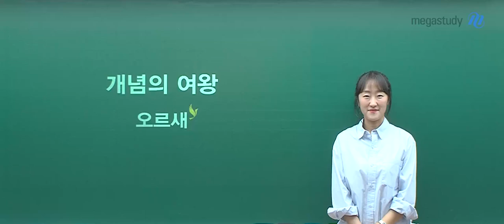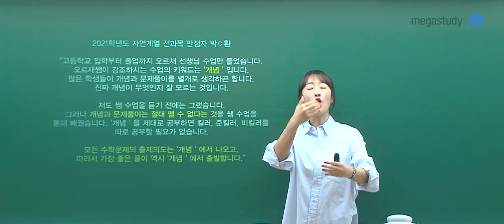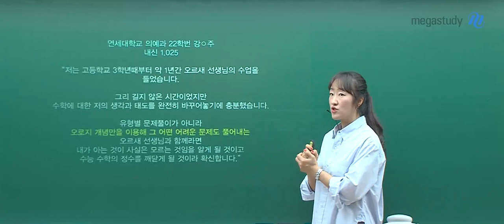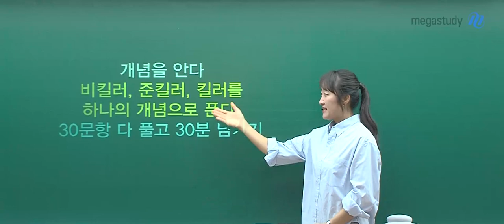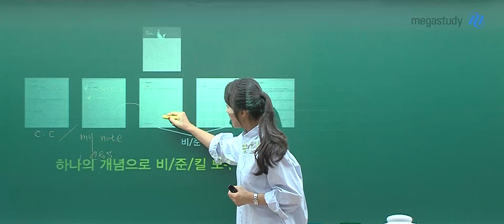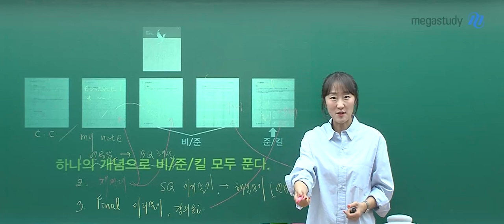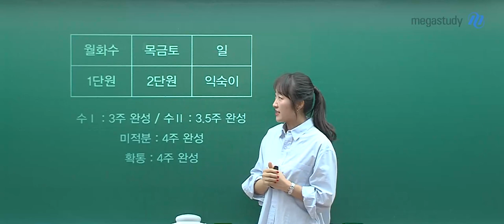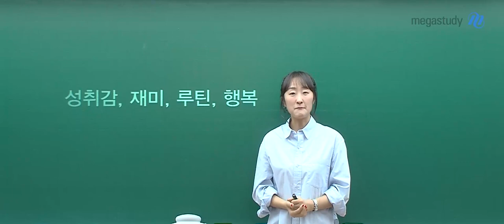[메가스터디] 수학 오르새쌤 - 2025 개념 에센스 Orientation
수학 오르새 선생님의 2025 개넘 에센스 Orientation 영상입니다.